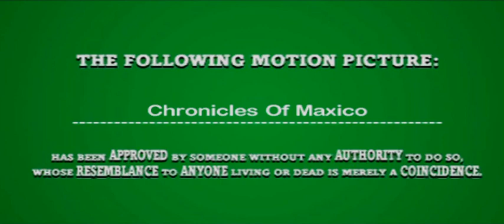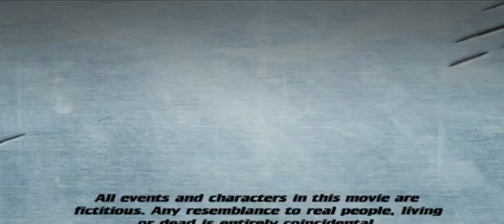The Chronicles Of Maxico - Parody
Pretty much a parody of me and my friends. Just to catch you guys up on whats going on I will list all at the bottom of whos who and whats going on. Enjoy!

ALL OF THIS MOVIE IS JUST A JOKE PLEASE! DO NOT TAKE IT SERIOUSLY!!

Basic story line is that we work for my nephews dad on this land he calls "Maxico"
Below Is Characters and Things We Are Being Made Fun Of.

Guy With Brown Fro / Grey Cludge Shirt -- Me / Blynn

Guy With Black Hair / Black Shirt  / acting like robot -- My Nephew Wes

Guy Dressed Like Mario / Acting Like Woman -- My Friend Austin.

Guy With Blonde Hair / White Shirt on - - My Friend Kyle

Guy With Brown Hair / With "Jerky" Shirt on -- My Friend Jeffrey

Guy With "Wanna Be" shirt on -- My Friend Billy.

Making fun of each other by. . .

Wes = Robot and Money

Jeffrey = Mexican "hes actually Native American"

Me/Blynn = Next Movie ;D
Kyle = None
Billy = a lot of things lol
Austin = Mario and Woman